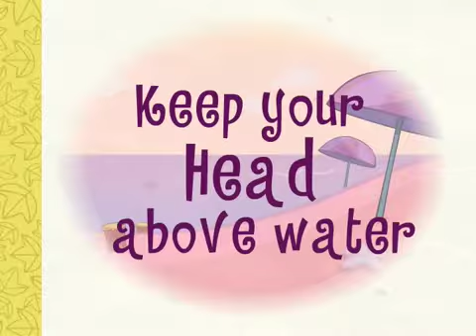Happy Tree Friends - water way to go